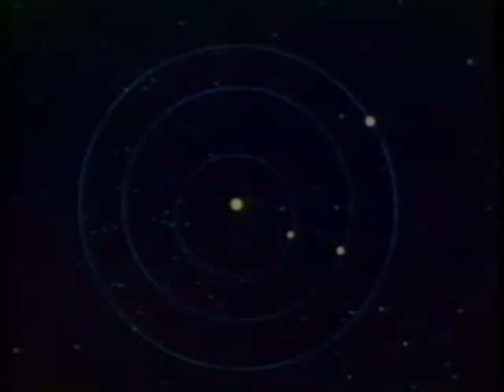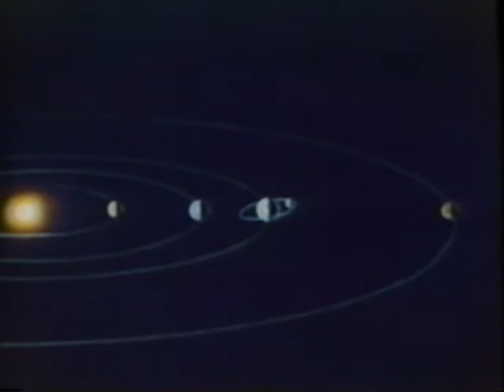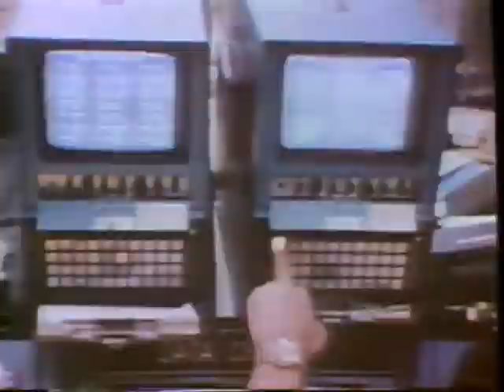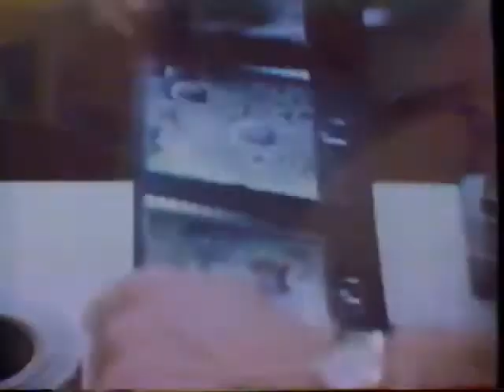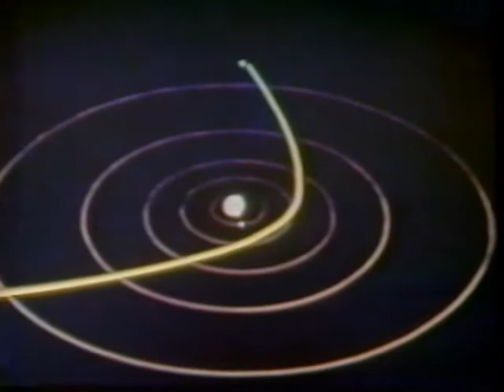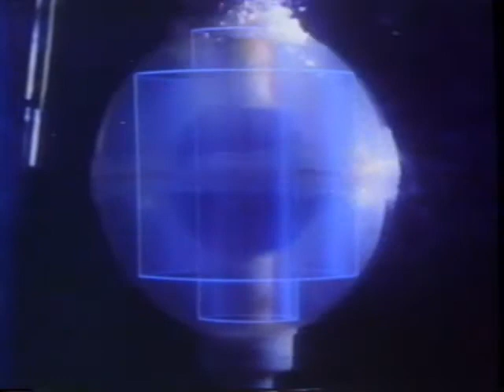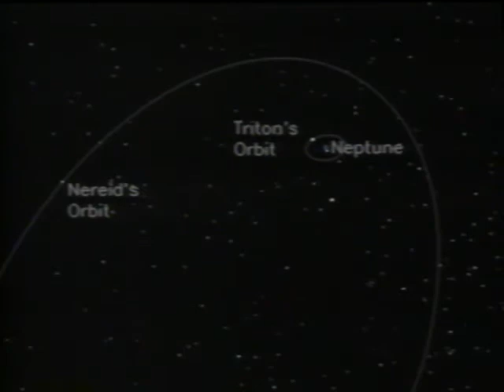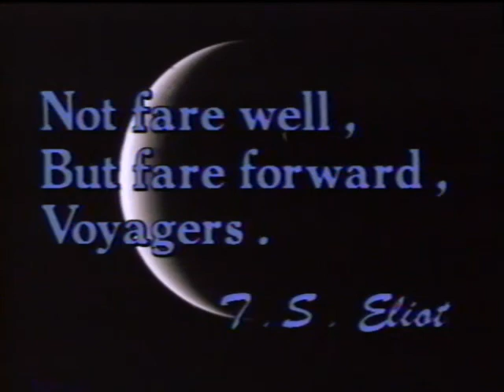Voyage to the Planets (1989)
Voyage to the Planets
Highlights of America’s Interplanetary Explorations
(American Sound & Video Corp., 1989)

Full Color, 90 minutes
Professionally Narrated

Best Highlights of:
• MERCURY—Mariner 10 captures close-up footage of the harsh topographical features of the innermost planet. Includes expert analysis and commentary on the origin of our Solar System.

• VENUS—Time-lapse photography reveals phenomenal cloud formations and rotation. Scientific discussion of the volatile Venusian atmosphere.

• MARS—Fascinating Viking footage from the surface of the Red Planet. Intriguing information about the search for life on our celestial neighbor.

• JUPITER—Captivating images from the 620 million mile odyssey of Voyager I and II. Classic time-lapse photography of the Great Red Spot and the bands of the Jovian atmosphere. In-depth coverage of its many moons including the volcanic eruptions on Io.

• SATURN—Spectacular highlights from the Saturnian system. Behold as Voyager II makes an exciting pass through the prominent rings and visits its numerous moons.

PLUS
• URANUS—New, breathtaking views from Voyager II’s January 1986 enounter with this distant uncharted world. Witness the dramatic discovery of new moons and rings.

For Additional Warbird Tapes Write:
American Sound & Video Corporation